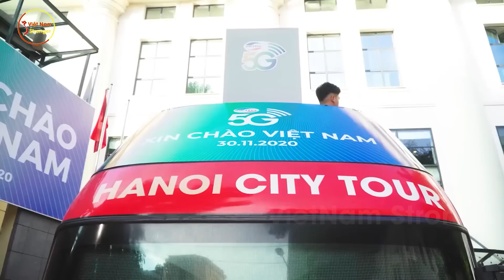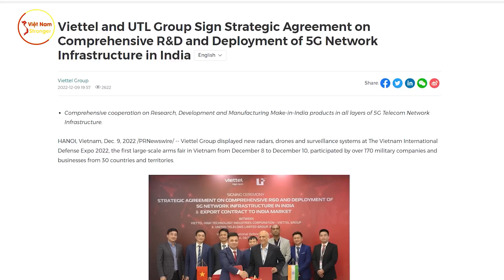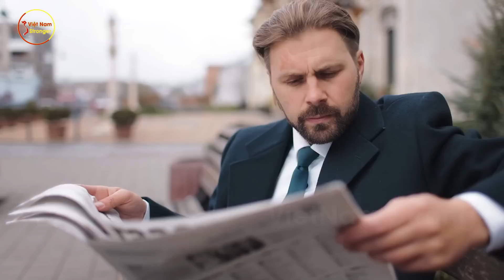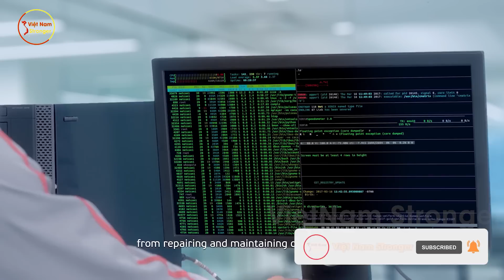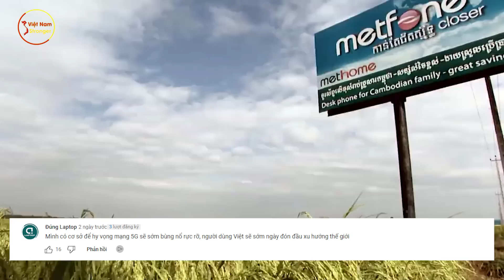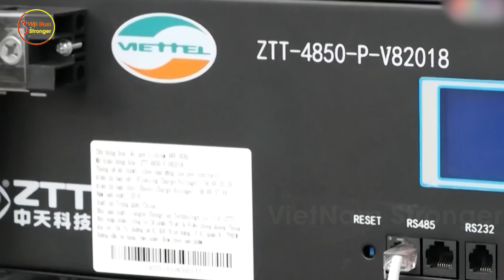ẤnĐộ Bất Ngờ Từ Chối Thẳng Mỹ,Trung Quốc Để Chọn Viettel Là Nhà Cung Cấp DuyNhất Mạng 5G Cho Toàn ÂĐ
⊙ Cảm ơn bạn đã xem video: Cả ĐNÁ Chúc Mừng! Báo Ấn Từ Chối Mỹ,TQ Chọn Viettel Là Nhà Cung Cấp Duy Nhất Mạng 5G Cho Toàn Ấn Độ
Ở đây có bạn nào đang dùng mạng Viettel không nào, cho mình xin cánh tay nhé! Chắc ai cũng từng ít nhất 1 lần sở hữu cho mình 1 chiếc sim Viettel đúng không nhỉ? Bởi ở Việt Nam hiện tại, Viettel luôn giữ vị trí số 1 về viễn thông: nào là nhà mạng số 1 Đông Nam Á, chiếm tới 54,2% thị phần với hơn 70 triệu thuê bao; nào là đơn vị làm chủ công nghệ lõi 4G, thậm chí là nhà mạng đầu tiên cung cấp mạng 5G. Nếu kể về những thành tích Viettel đã làm được ở trong nước thì vô số rồi, nhưng mình nghĩ sao khi xem video này các bạn sẽ phải thốt lên “thật không thể tin được!” khi Viettel làm được điều phi thường này tại đất nước Ấn Độ. Đến hàng loạt báo chí và hàng triệu người dân Ấn Độ còn phải kinh ngạc và ngả mũ thán phục trước việc làm này của Viettel cơ mà! Vậy khi “đem chuông đi đánh xứ người” tại Ấn Độ, Viettel đã làm nên điều kỳ diệu gì? Theo dõi ngay video clip để Việt Nam Stronger giới thiệu về điều không tưởng này của Viettel các bạn nhé!